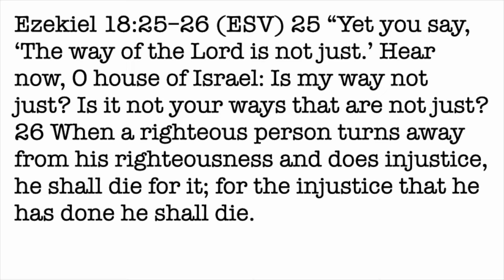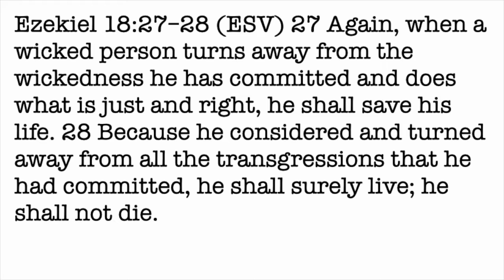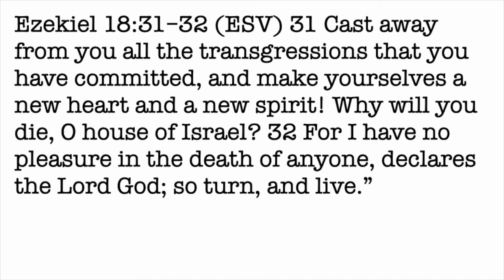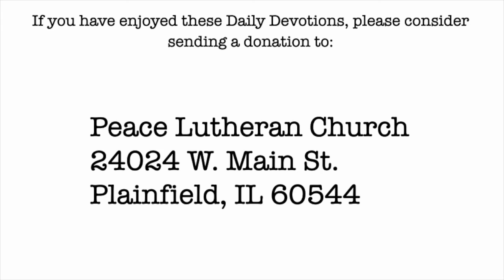Daily Devotion with Pastor Balla for July 29, 2022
Ezekiel 18
Like Father Like Son, Part 3